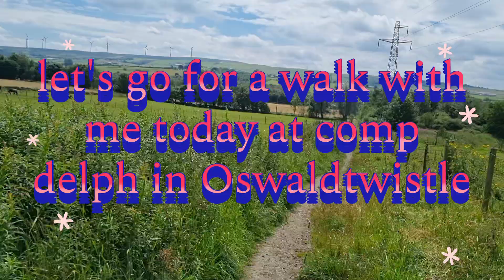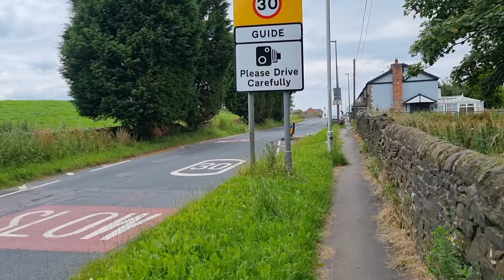Camp delph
let's go on a wonderful adventure today and enjoy some of the beauty spots of lancashire.